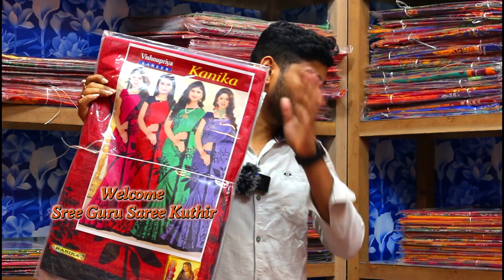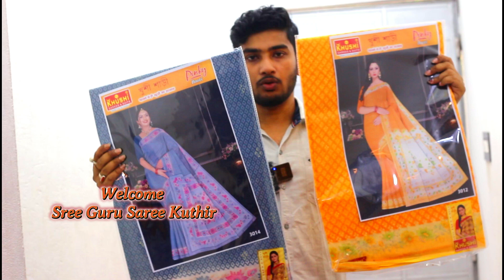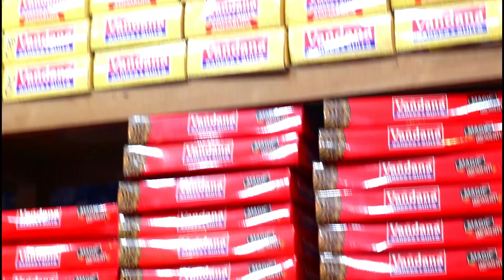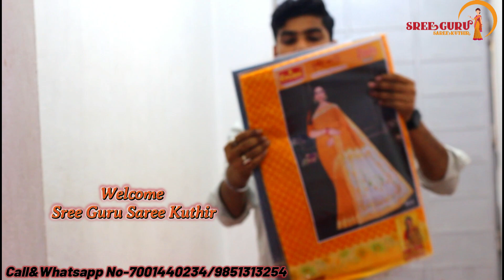ছাপা শাড়ী র দাম ৬০/- টাকা থেকে শুরু/শ্রী গুরু শাড়ী কুঠির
sree guru saree kuthir
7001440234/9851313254